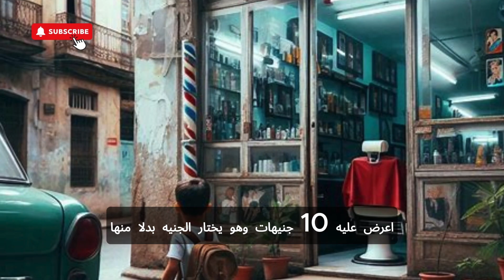لا تستهين نهائياً بذكاء أي أحد ، فلا يستهين بذكاء الأشخاص الآخرون سوى شخص أحمق . قصة قصيرة عن الحياة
الاستهانة بذكاء الاخرين هو قمة الغباء
في أحد الأيام دخل طفل صغير السن لمحل حلاقة وبمجرد دخوله اقترب صاحب المحل من زبون وهمس بأذنه وأشار للطفل وقال :

(هذا الطفل هو أغبى طفل بالعالم وسوف أثبت  لك صحة كلامي الآن)